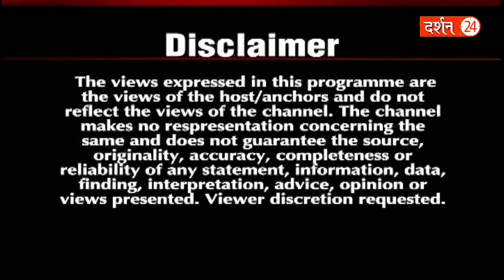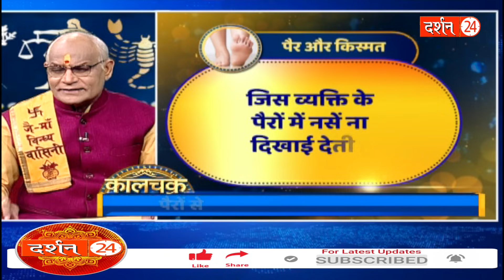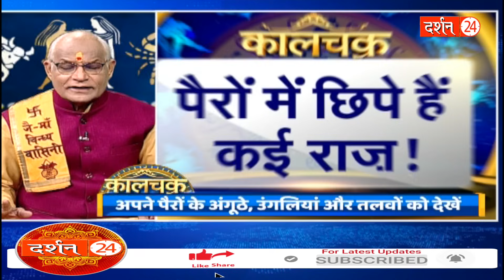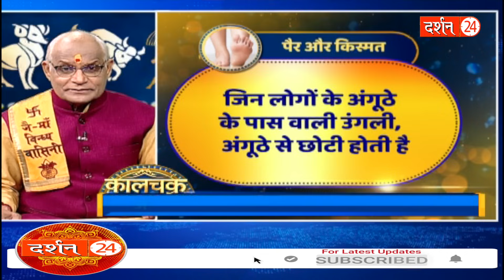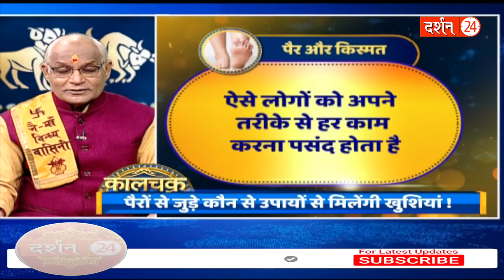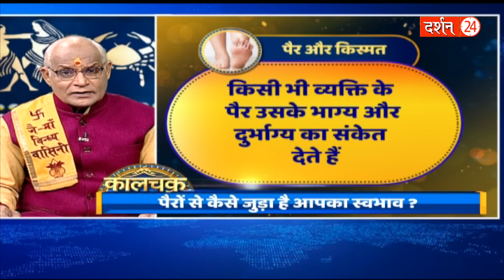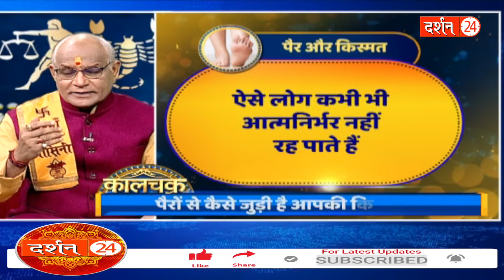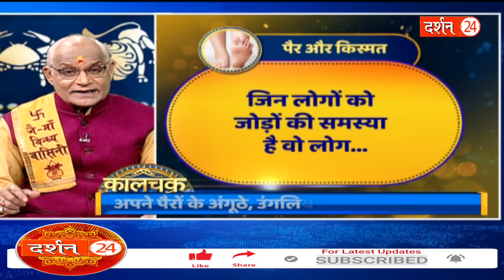आने वाला कल आज की स्थिति से समझ में आ जाएगा ! | KaalChakra | Pandit Suresh Pandey